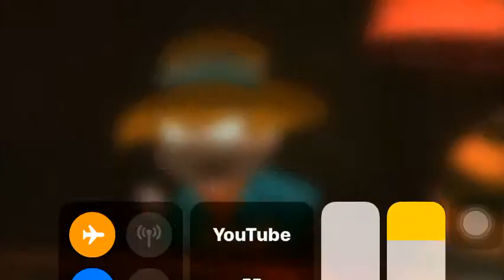9 May 2019